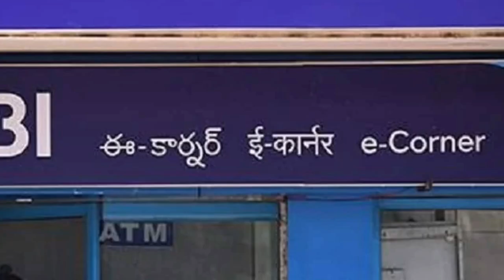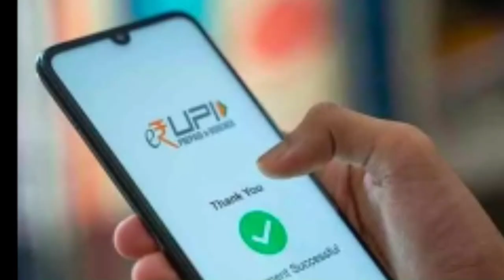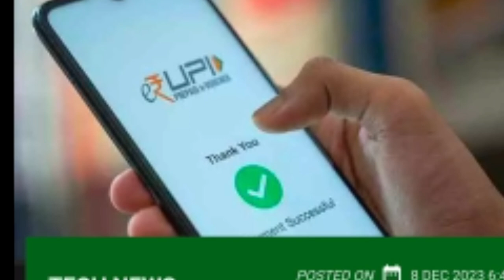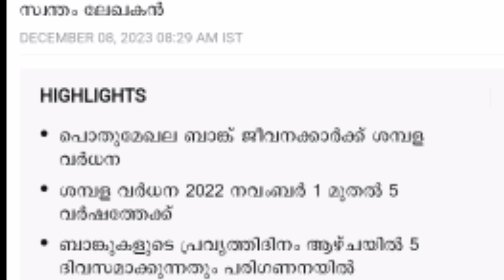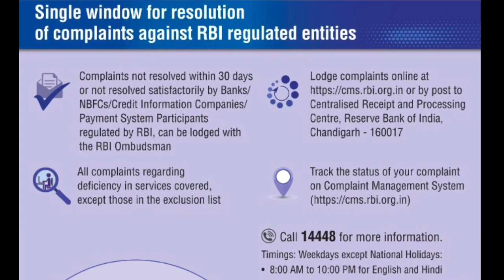ബാങ്ക് അക്കൗണ്ട് ഉള്ളവർ പ്രത്യേകം ശ്രദ്ധിക്കുക, ഡിസംബറിലെ 5 പ്രധാന അറിയിപ്പ്,SBI BANK Account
SBI Bank updates,
 Latest State Bank of India Updates,
 OTP based money withdrawal facility in SBI ATM,sbi interest rate in 2023,
SBI banking changes in 2023,SBI updates,